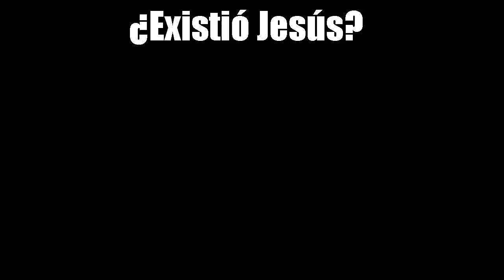Ateo vs cristiano: ¿Existió Jesús?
Diálogo con Iván Antezana Quiroz, ateo militante que sostiene que Jesús no existió.
Este espacio no fue pesado como un debate sino como una conversación sobre este tema. Agradecemos a Iván por su participación y respeto.